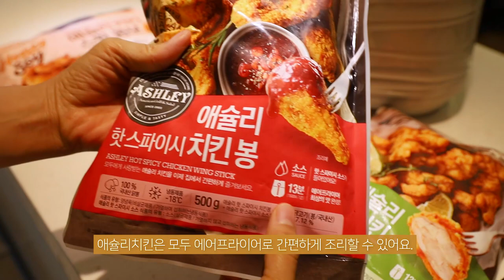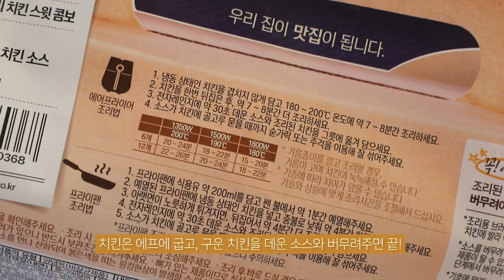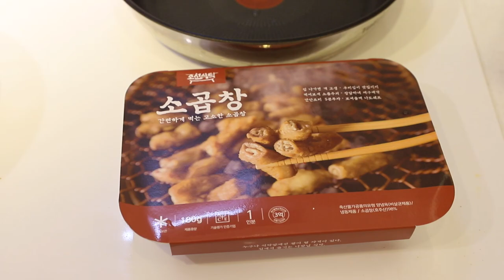야식 먹자~!! 애슐리홈스토랑 치킨부터 오프라이스 죠스떡볶이까지! 순대 l 곱창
주말 밤! 야식 먹고 주무셔야죠? ㅋㅋㅋㅋ
밤이 깊어갈수록 야식 생각이 절로 나니 말입니다..!

오늘은 이랜드의 야식명물들을 소개하는 영상인데요~
애슐리홈스토랑세트 : 애슐리 오리지널 통살치킨+스윗콤보+핫스파이시치킨봉
오프라이스세트 : 죠스 오리지널 떡볶이+국물떡볶이+소곱창+찰순대
이 모든것을 보여 드립니다..!!!

군침 꿀꺽.. 삼킬 준비 하시고..!! ㅋㅋ
맛있는 야식메뉴들~ 눈으로 감상하세요~!!

**11월 24일 카카오 라이브방송에서도 애슐리 치킨과 오프라이스를 만나보실 수 있어요!